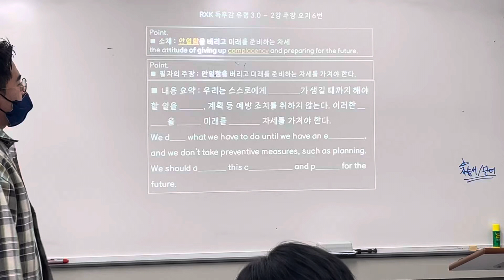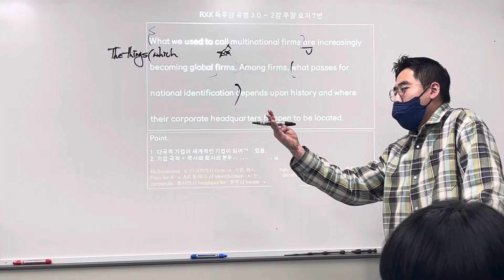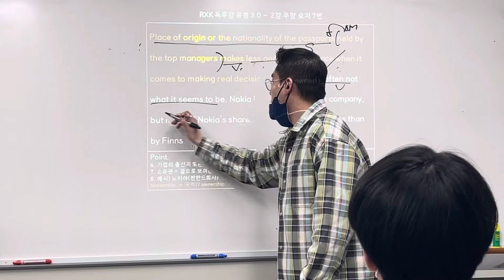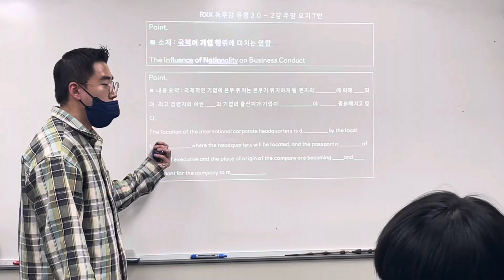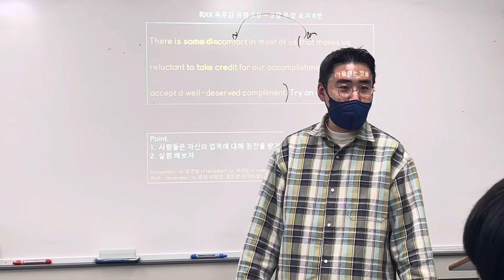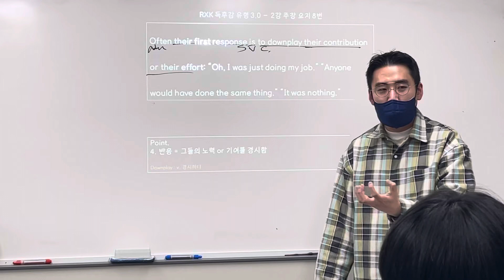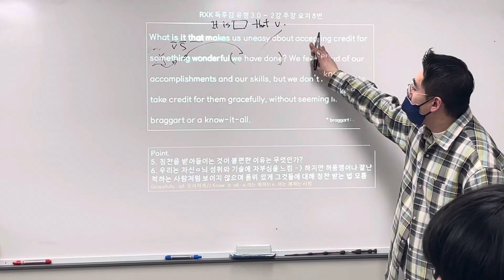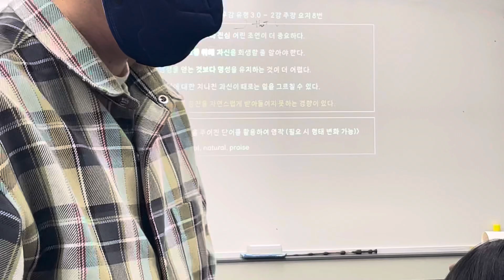22_01_12_고2MX1_독해_카노(2/2)